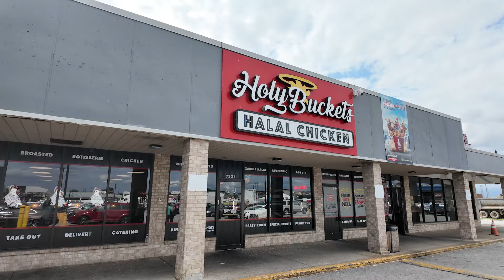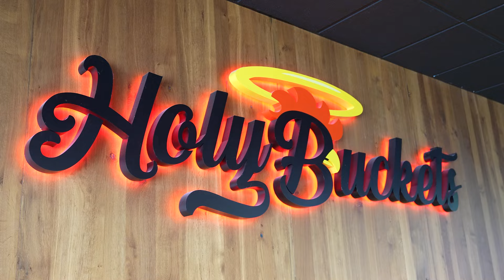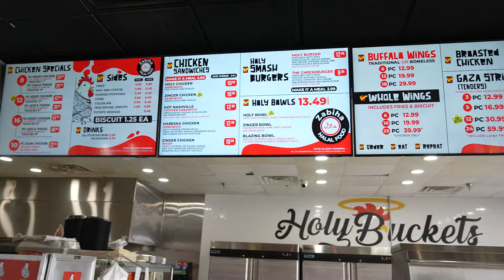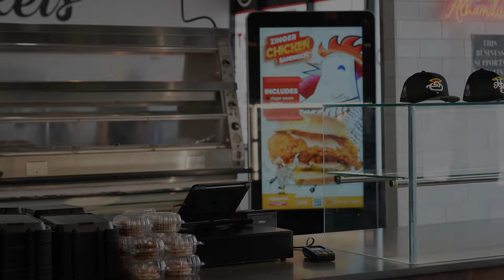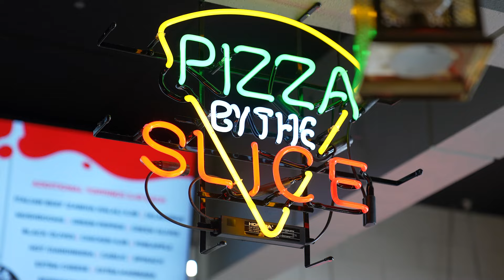قصة نجاح مطعم هولي بوكيتس في شيكاغو : من محل صغير إلى ثلاثة فروع ناجحة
في هذا الفيديو، نأخذكم في جولة مميزة للتعرف على قصة نجاح مطعم "هولي بوكيتس" الذي بدأ كمحل صغير قبل ثلاث سنوات في شيكاغو، وتوسع ليصبح الآن بثلاثة فروع ناجحة في نفس المدينة. نقابل صاحب المطعم، لؤي عيسى، الذي ينحدر من بير نبالا في فلسطين ويعيش في شيكاغو منذ أكثر من 40 عامًا. لؤي عمل في مجال المطاعم لفترة طويلة قبل أن يقرر فتح مطعمه الخاص، بالشراكة مع آخرين، ليقدموا مأكولات حلال لذيذة تشمل الدجاج البروست، الهامبرغر، البيتزا، وغيرها، مع وصفات وخلطات خاصة بهم.

في هذا الفيديو، يسرد لؤي تجربته في مواجهة المنافسة الشديدة في شيكاغو، ويكشف عن الأسباب التي جعلت مطعمه ينمو ويتوسع بهذا النجاح الكبير. انضموا إلينا في هذه الرحلة وتعرفوا على المزيد عن هولي بوكيتس وسر تميزه في عالم المطاعم.

روابط مهمة
Holy Buckets Halal Chicken & Pizza
Address: 7331 W 87th St, Bridgeview, IL 60455
روابط قناة ياهلا على وسائل التواصل الاجتماعي